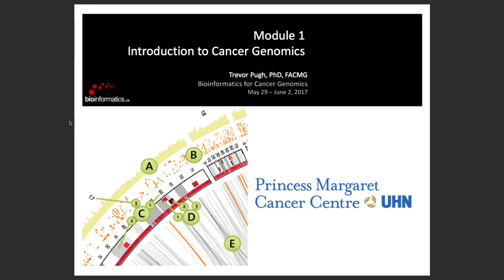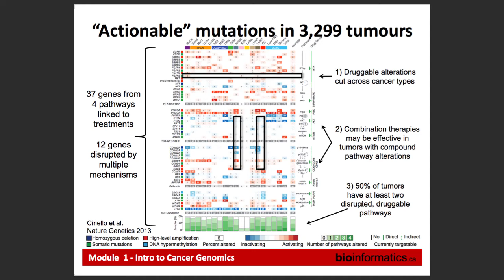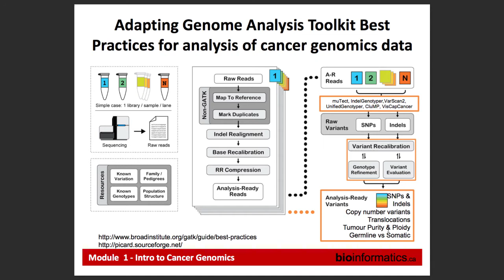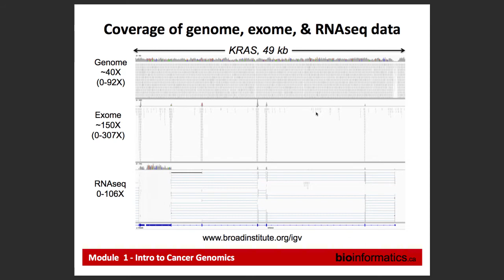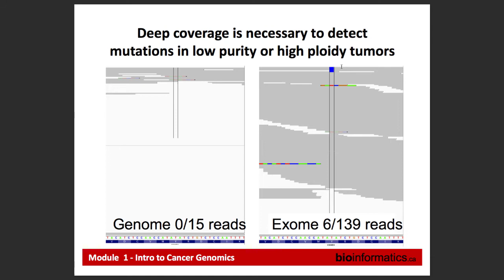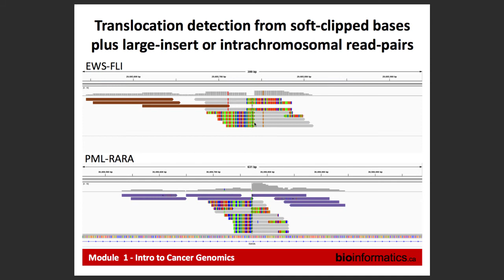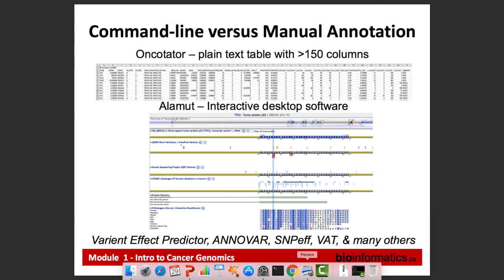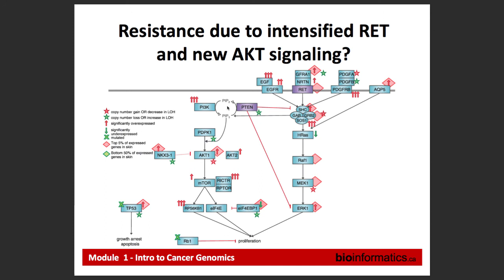Introduction to Cancer Genomics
This is the first lecture in the Bioinformatics for Cancer Genomics 2017 workshop hosted by the Canadian Bioinformatics Workshops.  This lecture is by Trevor Pugh from the Princess Margaret Cancer Centre.